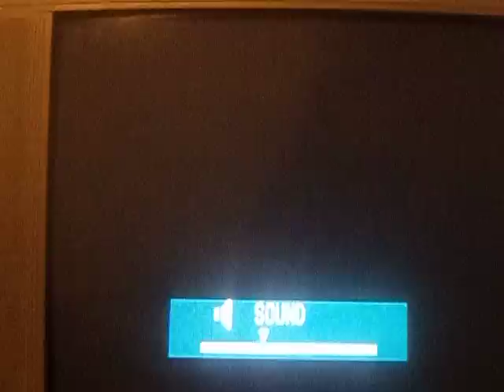road to division 1 season 4 episode 34 rage quit